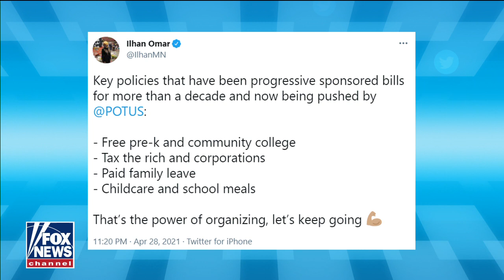Cuban refugee slams Democrats’ socialist policies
Cuban immigrant Maximo Alvarez tells ‘Fox and Friends’ the U.S. looks like it’s heading towards ‘communism’ under Biden presidency.